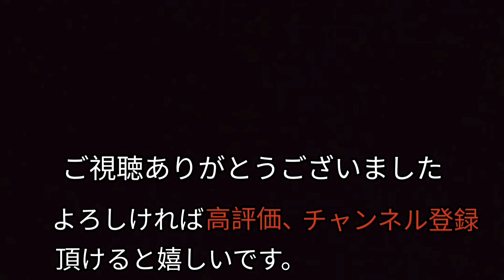【ゴリウォーグのケークウォーク】より クロード・ドビュッシー 作曲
「ゴリウォーグのケークウォーク」はフランス印象主義の作曲家 クロード・ドビュッシーが1908年に完成させたピアノ曲集「子供の領分」の中の一曲です。
「ゴリウォーグ」とは絵本にでてくる人形のキャラクター、「ケークウォーク」とは当時アメリカで流行っていたダンスでジャズの起源ともされているそうです。この演奏ではこの曲の中から印象的なダンスのリズムの部分を弾かせて頂いています。